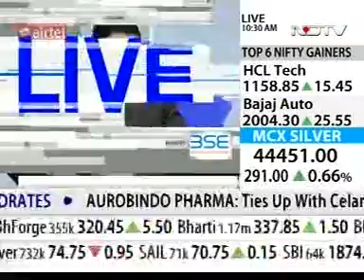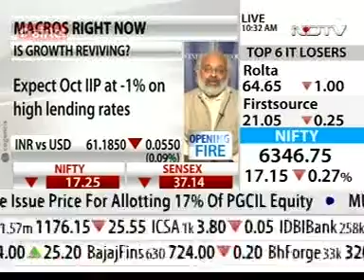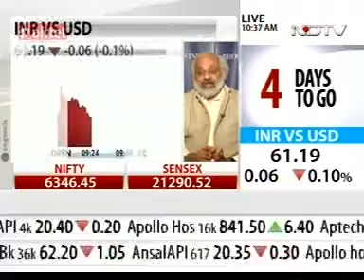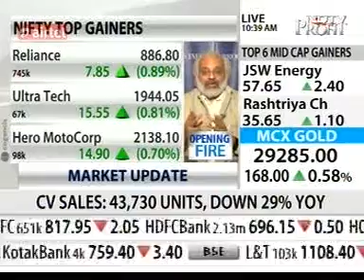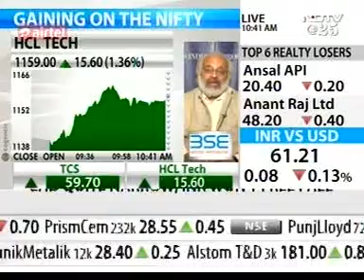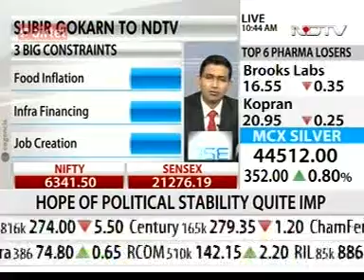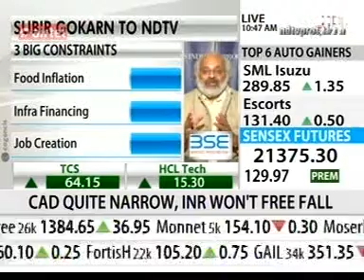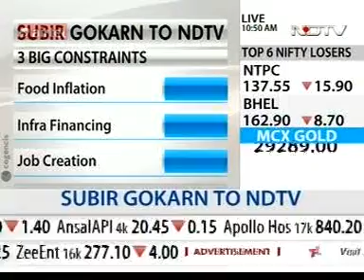Subir Gokarn on NDTV Profit, 10/12/2013